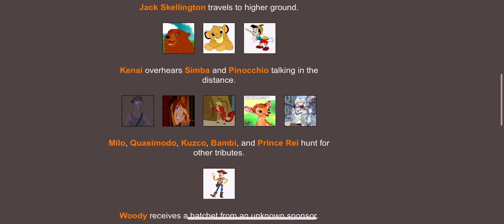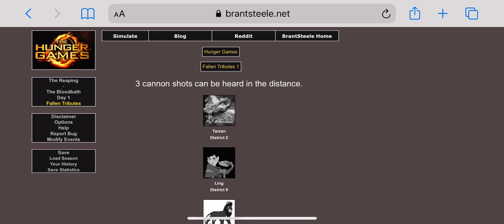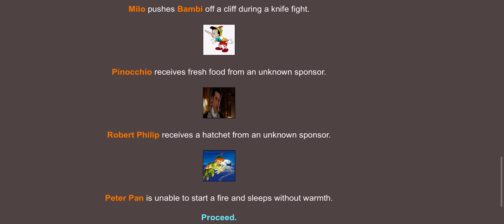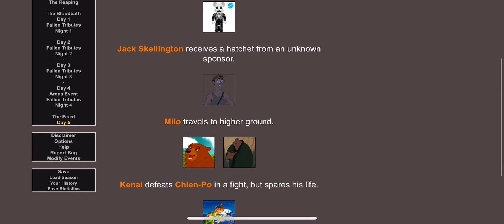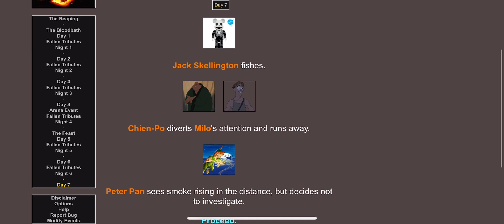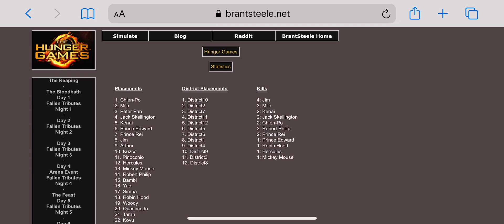My10baby’s Hunger Games Season 2 Episode 29: Unofficial Disney Princes